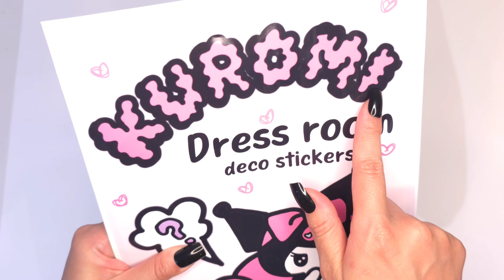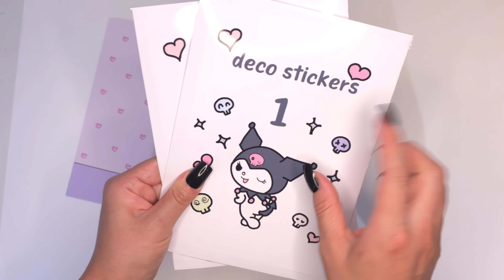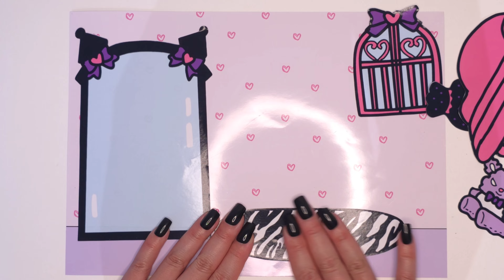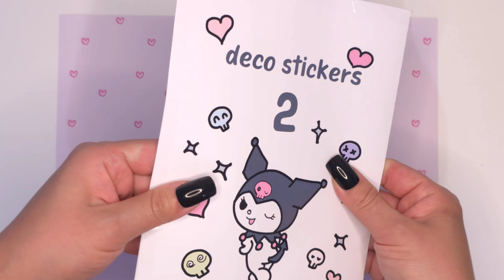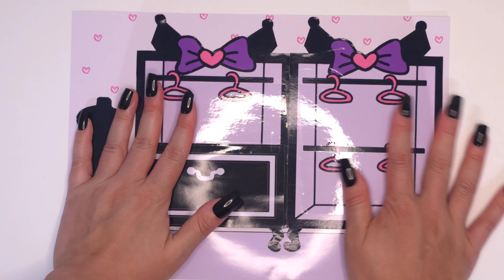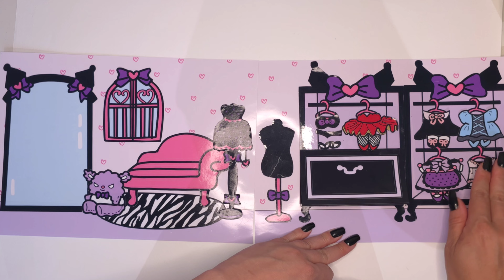[무료도안]💜paperdiy💜sanrio 산리오 쿠로미 드레스룸 꾸미기 스티커 kuromi dress room deco sticker